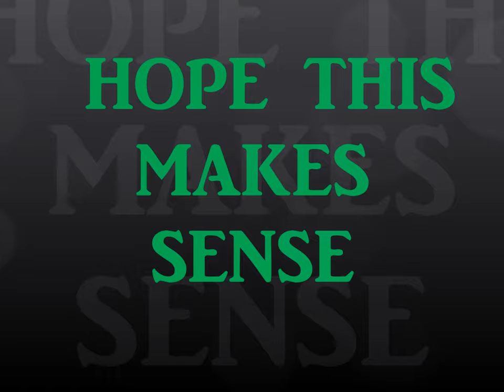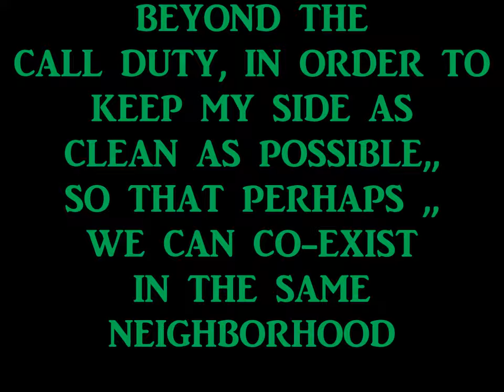HOPE THIS MAKES SENSE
I LIKE TO WORK AND TALK, SO HERE , I AM GRINDING CHAIN AND TALKING. ANYWAYS  ,, i HOPE THIS MAKES SENSE .